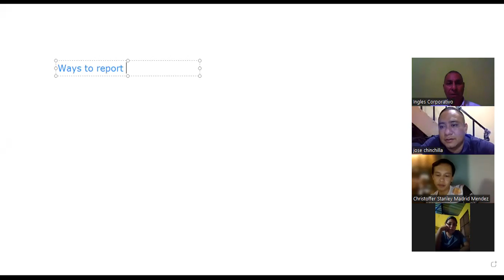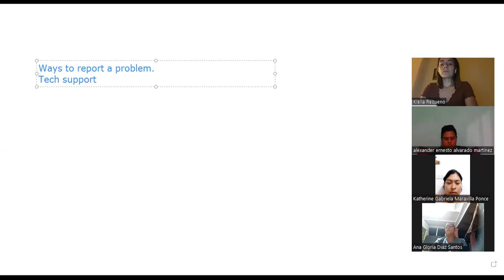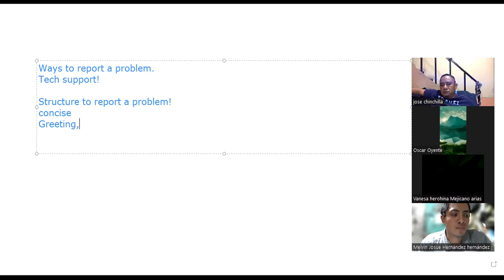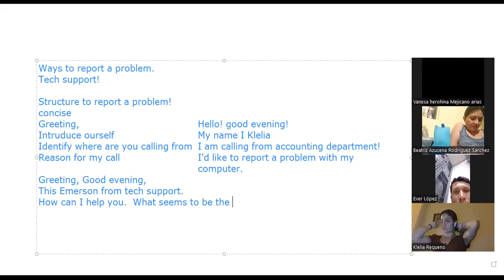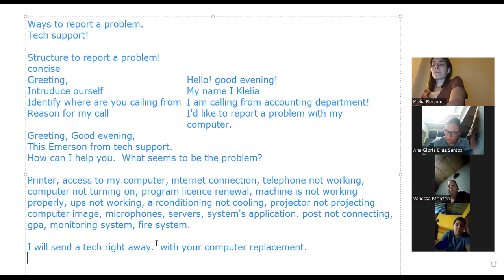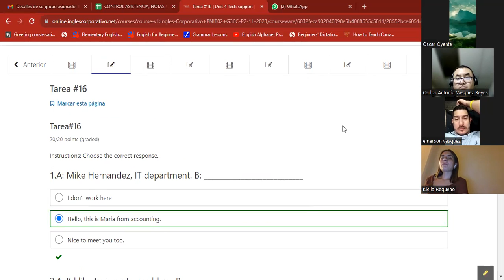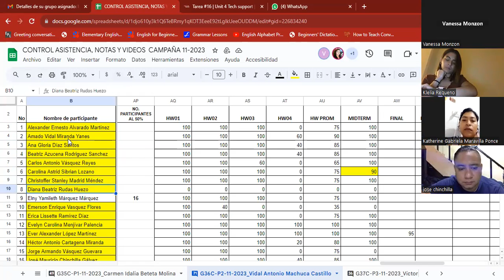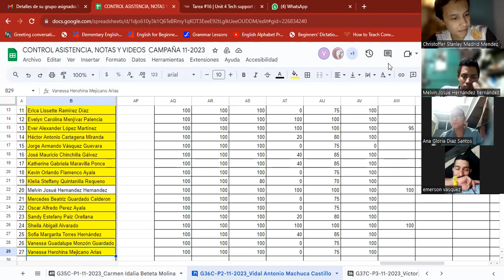Sesion 16 11-12-2023-IC29750-0030/2023-Machuca-Ways to report a problem.